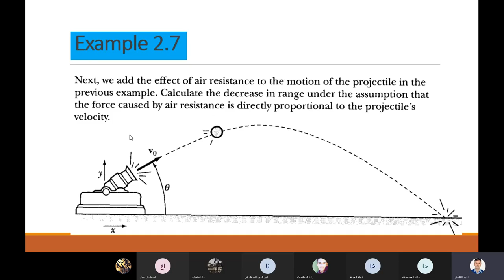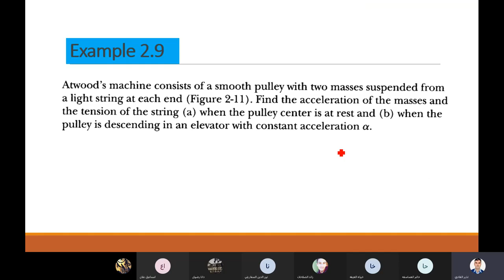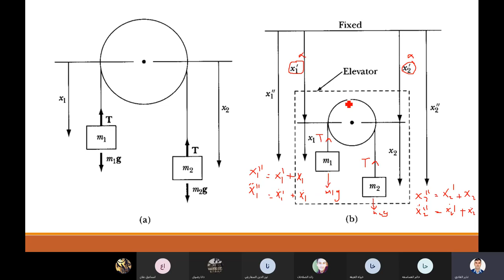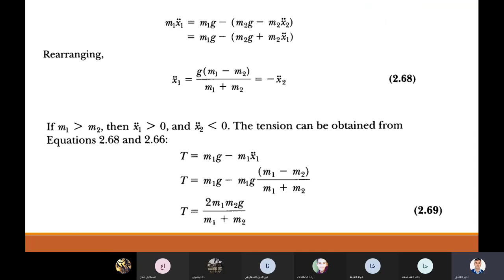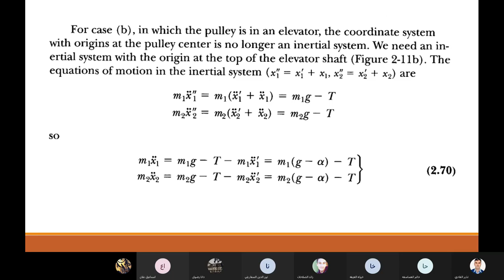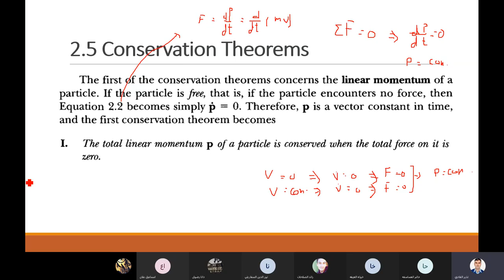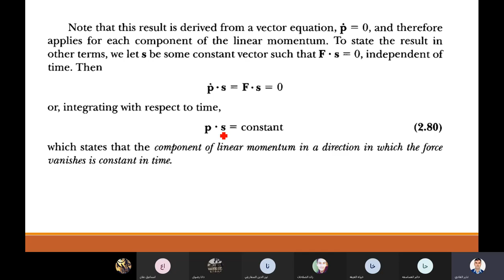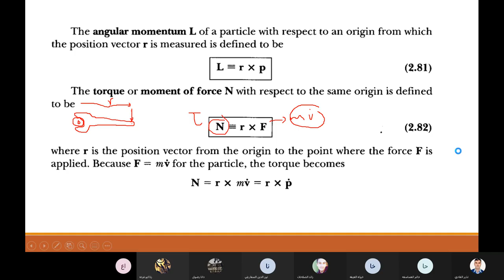Classical Mechanics 1 20210429 104016 Meeting Recording